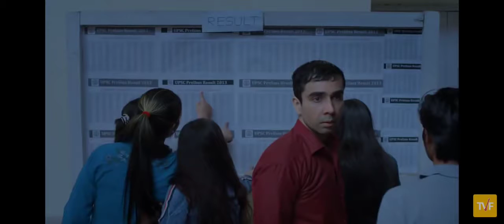Dhaaga from TVF Aspirants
TVF Aspirants